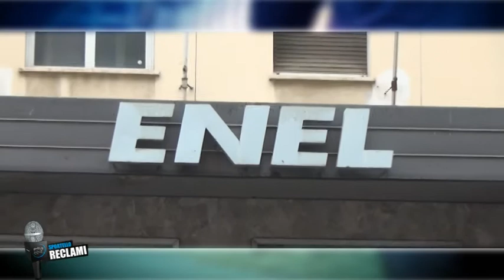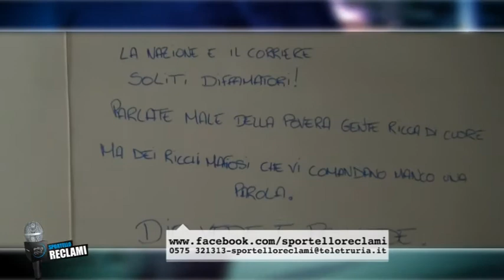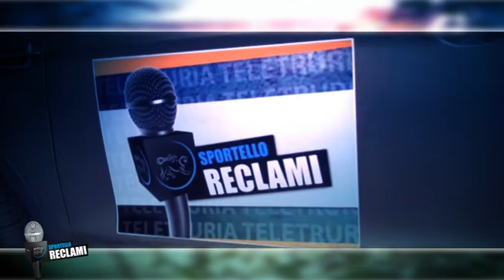Sportello Reclami sul dormitorio clandestino all'ex sede Enel di Arezzo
L'ex sede Enel di Arezzo è diventato un dormitorio clandestino.